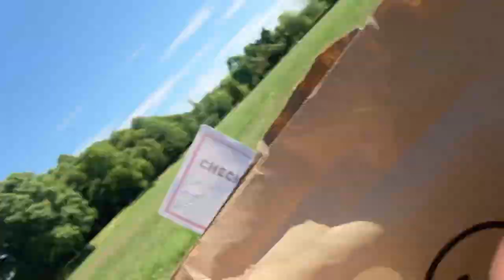First KFC since lockdown